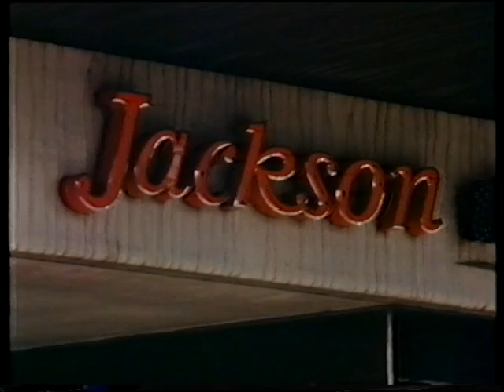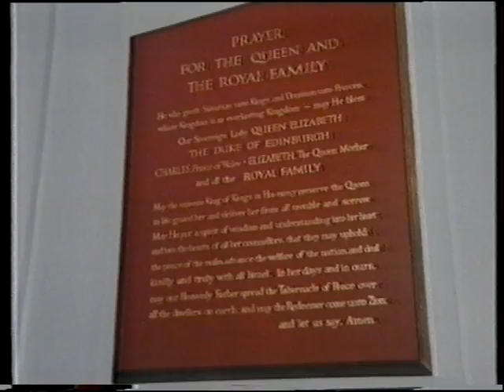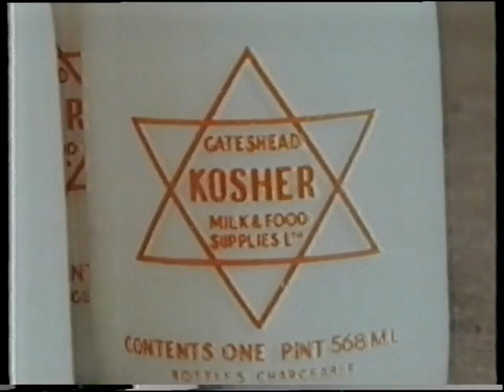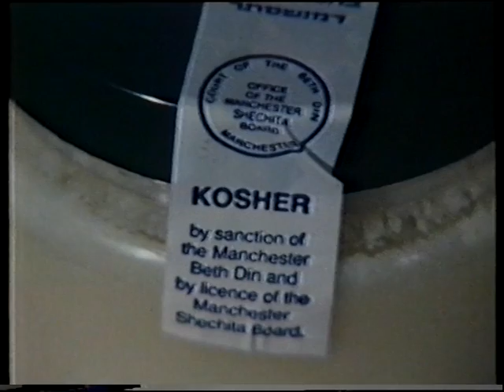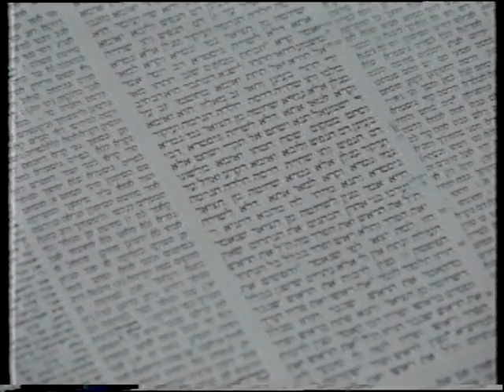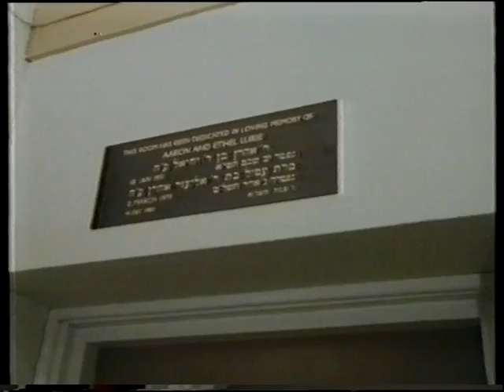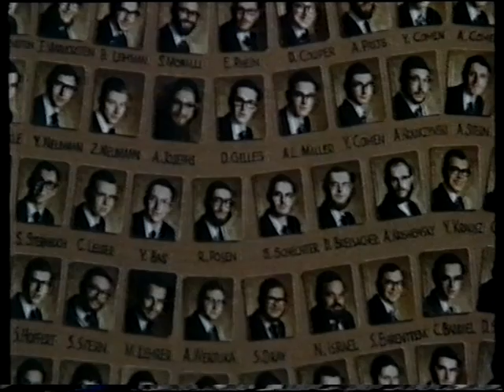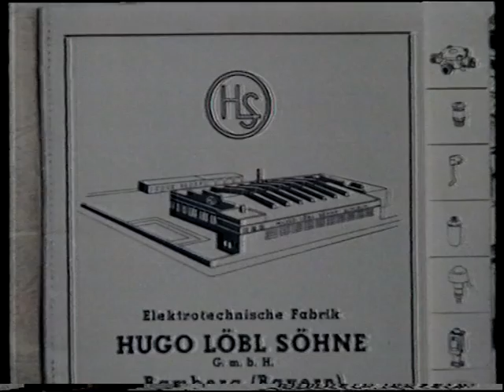GATESHEAD JEWISH COMMUNITY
YTV DOCUMENTARY: "ABOUT BRITAIN" *NEIGHBOURS IN LAW* GATESHEAD JEWISH COMMUNITY* 1983 25MTS